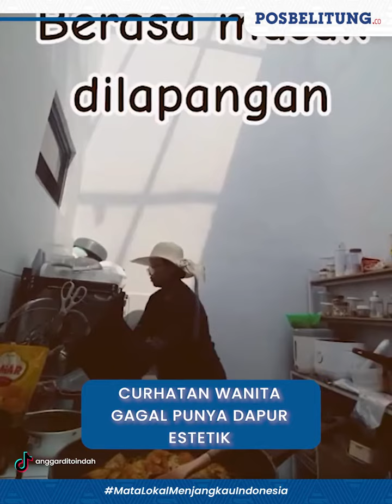CURHATAN Wanita Gagal Punya Dapur Estetik, Malah Panas Bak Masak di Lapangan Bola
CURHATAN Wanita GagaL Punya Dapur Estetik, Padahal Sudah Habiskan Puluhan Juta, Malah Panas Bak Masak di Lapangan Bola